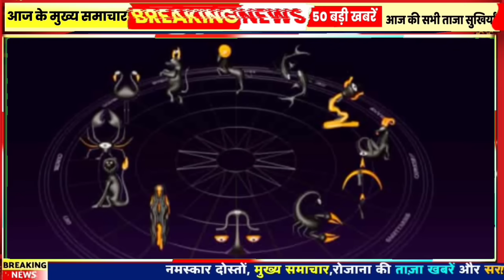Today Breaking News ! आज 04 मार्च देश की बड़ी खबरें, मुख्य समाचार Modi, UP, Bihar, News Delhi, BANK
Today Breaking News ! आज 04 मार्च देश की बड़ी खबरें, मुख्य समाचार Modi, UP, Bihar, Delhi, Rajsthan, BANK
Today Breaking News ! आज 04 मार्च देश की बड़ी खबरें DL!_News
04_मार्च Today_Breaking_News Today Breaking News 04 MARCH 2024 DLS NEWS 04 March 2024 today breaking news dls news BREAKING news Today Breaking News ! आज 04 मार्च 2024 के समाचार बड़ी खबरें, किसान आंदोलन दिल्ली modi news 04 March 2024 today breaking news मुख्य समाचार 50 बड़ी खबरें news BREAKING news Hindi News | Speed News | FATAFAT NEWS | Today's Top Headlines | 04 March 2024 | Breaking News | Latest News: | आज की बड़ी खबरें | Aaj Ki Taaza Khabar सोमवार भाजपा की पहली लिस्ट भाजपा की चुनावी लिस्ट, बिजली बिल Lok Sabha Election 2024 | Center Govt Changes rule for people aged above 85 years to get postal-ballot facility | 85+ उम्र के बुजुर्ग ही घर से वोट दे सकेंगे: सरकार ने पोस्टल बैलट
4 मार्च, 2024, आज के मुख्य समाचार, DlsNews, PM Modi, Top22 india news Today_breaking_news | today ipl 2024 LIVE MATCH and highlights update
Aaj Ka Panchang 4 March 2024, Aaj ka chogdiya, aaj ka rashifal, aaj ka calendar, today current affairs, today history, today shubh muhurat - AajTak Live news updates. Akshaya Tritiya 2024 AND its Upay
Surya Grahan 2024 LIVE in India date & time: सूर्य ग्रहण आज, जानें कहां-कहां दिखाई देगा? भारत में कितने बजे लगेगा Live Breaking News 04 March 2024 आज के मुख्य समाचार बड़ी खबरें भारत PM Modi, SBI, Live, Weather, Bharat Bandh, Lockdown News Update, dls bhai ke samachar
आज 04 मार्च 2024 आज की बड़ी खबरें । देश के मुख्य समाचार 4 मार्च 2024 taza khabre PM Modinews प्रधानमंत्री मोदी का बहुत बड़ा ऐलान 22 बड़ी बातें Hindi News Live: देश दुनिया की आज की 220 बड़ी खबरें । Nonstop 220 News | Latest News | TOP 220
Live Breaking News 03 March 2024 आज के मुख्य समाचार बड़ी खबरें भारत PM Modi, SBI, Live, Weather, Bharat Bandh, Lockdown News Update, dls bhai ke samachar
प्रधानमंत्री मोदी का बहुत बड़ा ऐलान 03 बड़ी बातें Hindi News Live: देश दुनिया की आज की 030 बड़ी खबरें । Nonstop 030 News | Latest News | TOP 030
Today Breaking News 04 March 2024 आज की बड़ी खबरें भारत